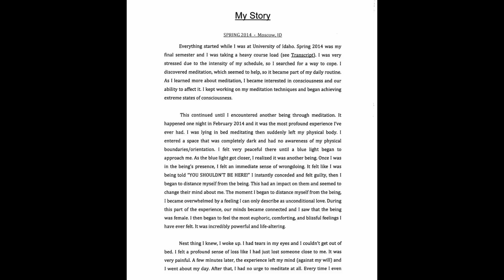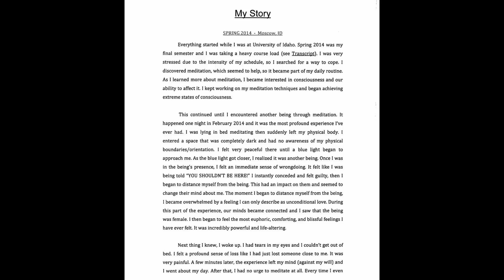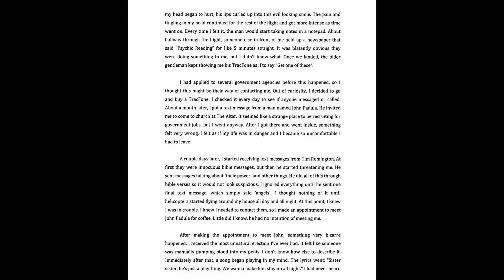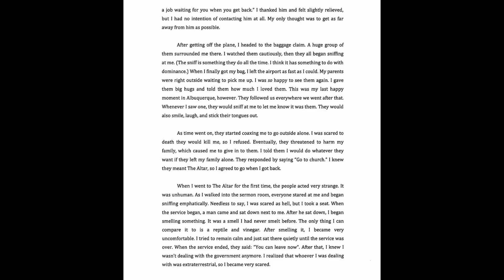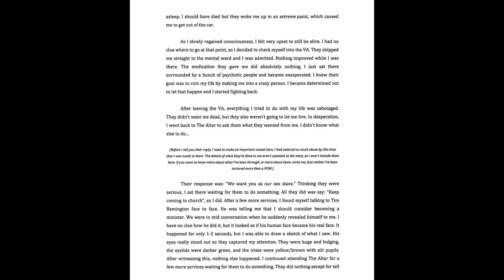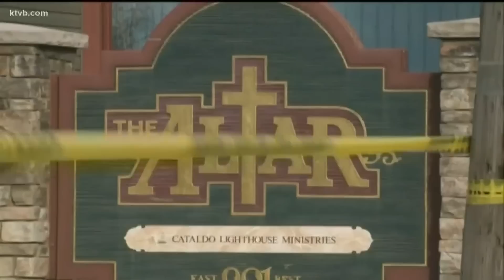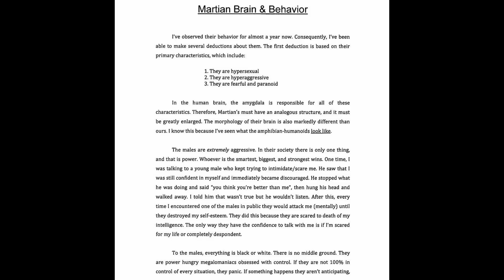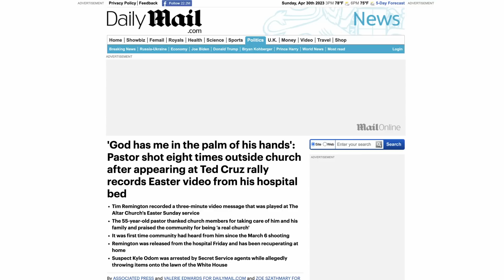The Kyle Odom Reptilian Story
Was Kyle Odom simply a schizophrenic or is there more to the story?